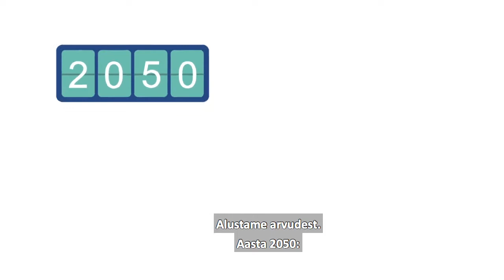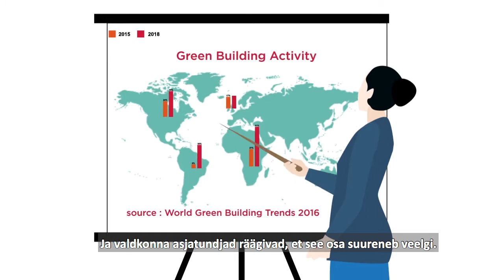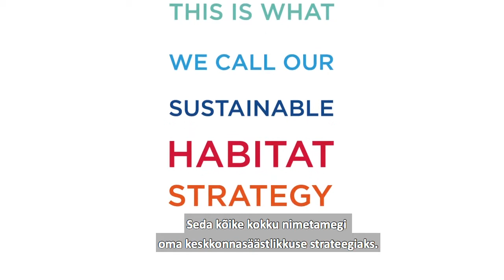Jätkusuutlik ehitus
Hooned avaldavad meie keskkonnale olulist mõju.Seepärast peame muutma oma lähenemist ehitamisele - see on olulise kaaluga samm nii keskkonna kui ühiskonna jaoks. Saint-Gobain soovib saada selle turu juhtivaks tegijaks soosides jätkusuutlikku ehitust ja töötades välja säästlikke lahendusi.